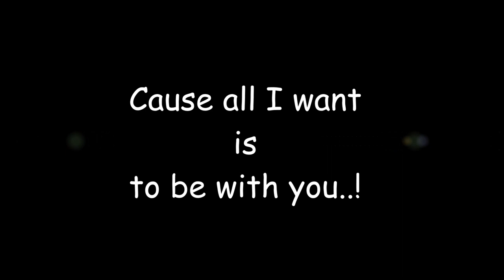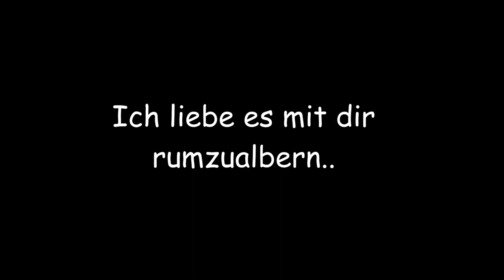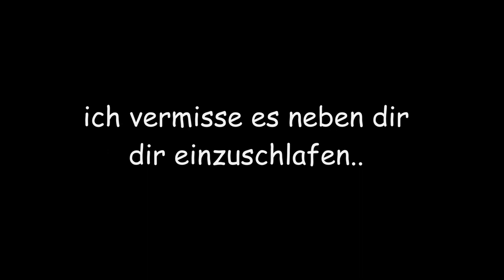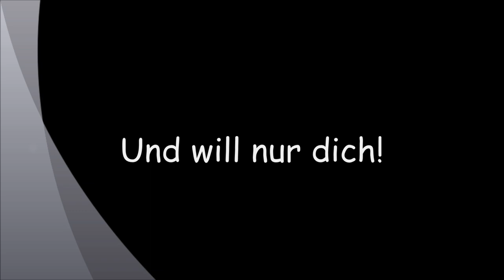Ich liebe dich